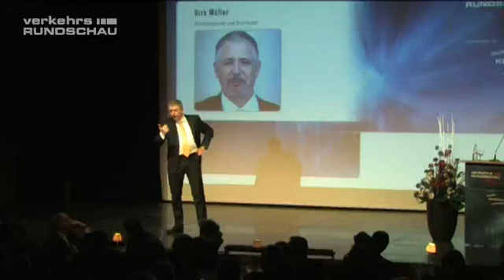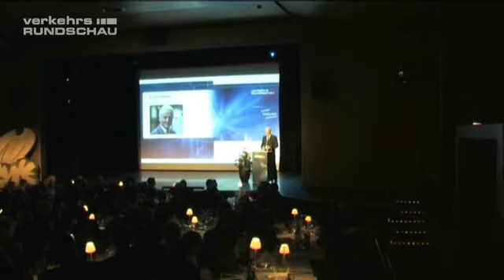Gala 2012: VerkehrsRundschau verleiht Awards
München. Anfang Februar trafen sich führende Vertreter der Logistik-und Nutzfahrzeugbranche auf der VerkehrsRundschau Gala 2012 im GOP Varieté-Theater.